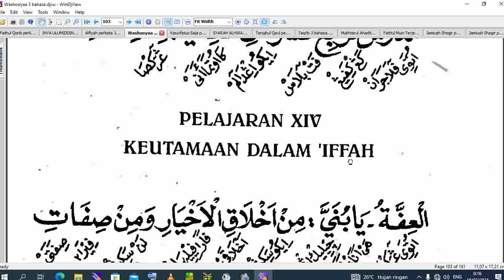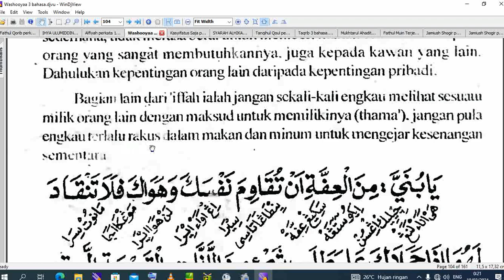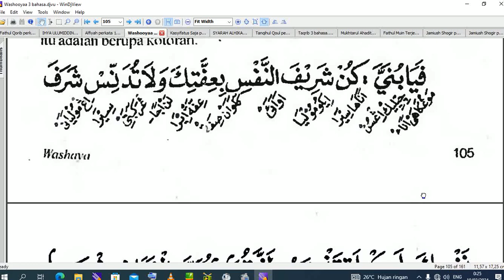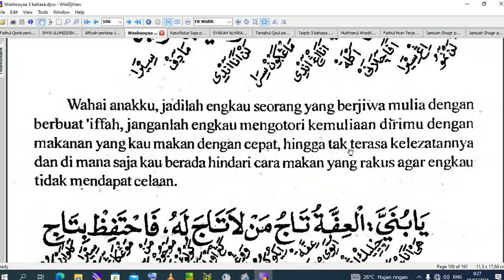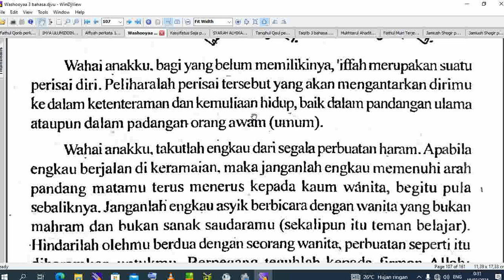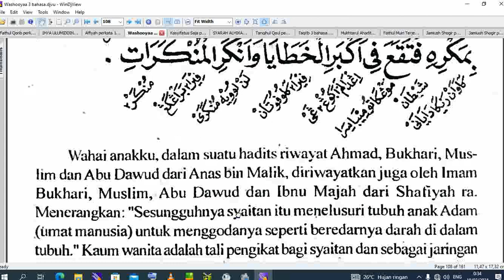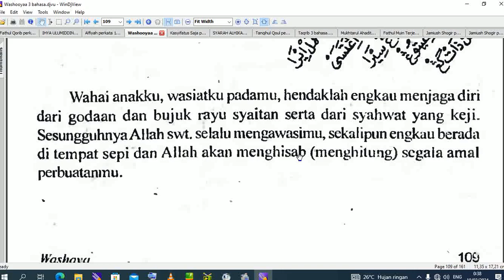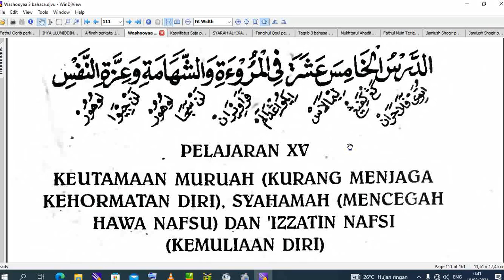14. Keutamaan dalam 'iffah ۞ Washooya ۩ Nasehat Orang Tua Kepada Anak ۞ part 14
14. Keutamaan dalam 'iffah ۞ Washooya ۩ Nasehat Orang Tua Kepada Anak ۞  part 14

Daftar Putar Full Ngaji Washooyal Abaai lil Abnaai ( Nasehat Orang Tua kepada Anaknya ) (Arab - Jawa Pegon - Indonesia)

Jika butuh ebook kitab Washooyaa  seperti di video, seharga Rp. 20.000. Dan juga ebook kitab kuning lainnya silahkan chat admin di 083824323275
Untuk mengetahui Daftar ebook digital yg kami jual dan harganya bisa klik tautan link dibawah ini:

۞ Daftar Ebook Sesuai Bahasa:
Arab-Pegon 👇